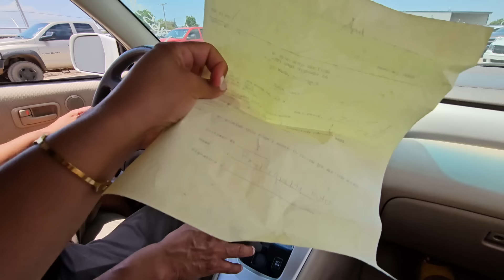LA ENCONTRE SUPER BARATA PERO PASO POR MUERTA! Route 66 public auto auction!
subasta publica route 66 el reno Oklahoma
route 66 auto auction autos americanos baratos